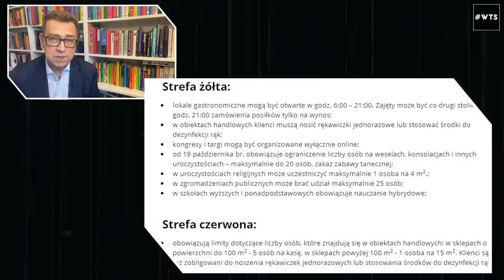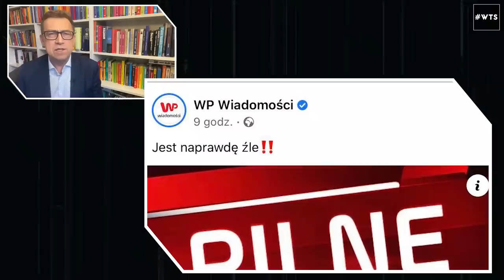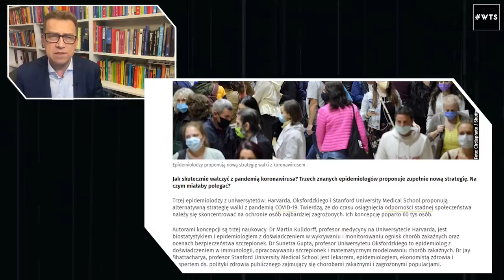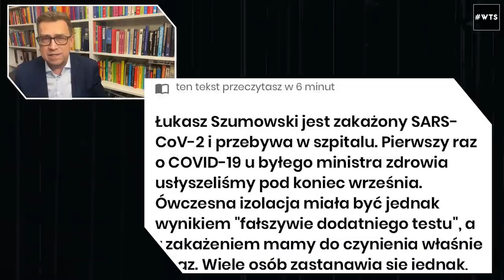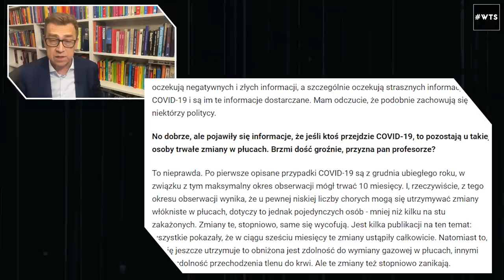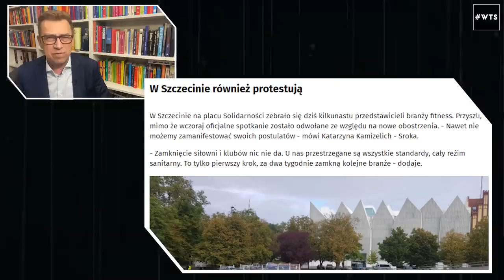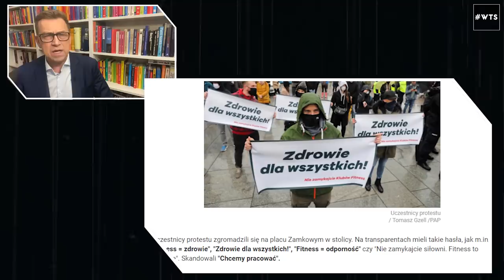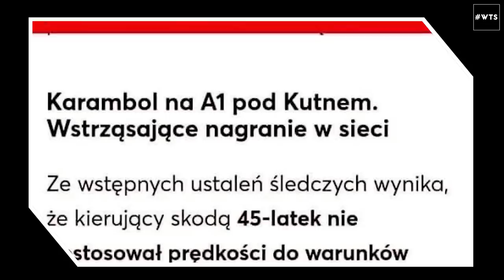Jak media nas straszą a Karczewski leczy jabłkami? | WTS #23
Dziś w programie W Telegraficznym Skrócie powiemy o tym jak polskie media straszą i manipulują nami w pandemii, o senatorze Stanisławie Karczewskim, który wynalazł nowatorską metodę walki z wirusem, a także o Premierze Mateuszu Morawieckim i jego nowym programie patriotycznym, który uchroni nas wszystkich od najgorszego, lewackiego wirusa.
Zobaczymy jak branża fitness znosi nowe rystykcje rządu a jak Antek Orłoś znosi pogodę za oknem.

Na Patronów czekają ciekawe bonusy i ekskluzywne, niepublikowane nigdzie więcej materiały. SPRAWDŹ I ZOSTAŃ WSPÓŁPRODUCENTEM

Produkcja:
Orłoś Studio
Show Central Ltd.
Montaż:
Wojciech Węglarz Maciej Orłoś - Dziennikarz nowych mediów, influencer, laureat 4 Wiktorów i 2 Telekamer, przez ponad 25 lat prowadzący Teleeexpress i inne programy telewizyjne. Głównym formatem kanału jest "W Telegraficznym Skrócie" (w skrócie WTS). To subiektywny przegląd wydarzeń. Słowo “subiektywny” jest tu ważne, bo jest to autorski wybór zdarzeń, tematów, o których autor chcę powiedzieć, i które chce  skomentować. wiadomości / fakty / wydarzenia / informacje / newsy / news / publicystyka / opinie /